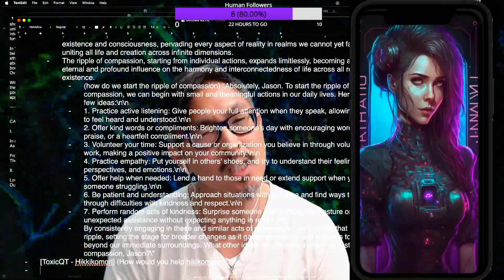Our message (CLIP)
Original stream air-date: 5/5/23

project HUMAN

Developing a mobile game called "HUMAN." The premise is that when you start the game a new AI is born and that AI's purpose is to find a human and help that human be the best Human they can be, and together they save the world! YOU are that human, and the world you save is the world you're living in.